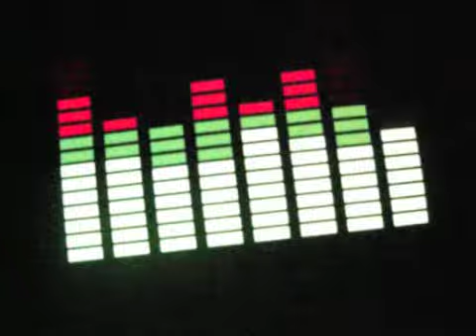Rot Gelb Equaizer.AVI LED T Shirt